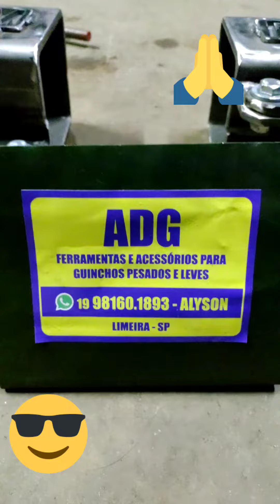Asa delta pra guincho lança zero grau , ADG INT ZAP no vídeo 😀🙏 👍